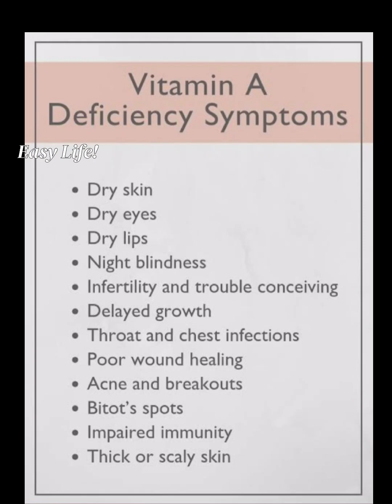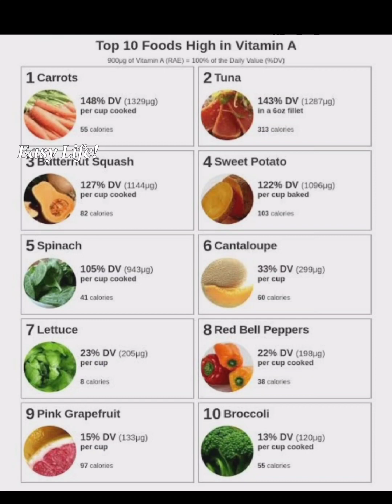VitaminA കുറഞ്ഞാൽ സംഭവിക്കുന്നത്, വിറ്റാമിൻ A അടങ്ങിയ ഭക്ഷണങ്ങൾ .